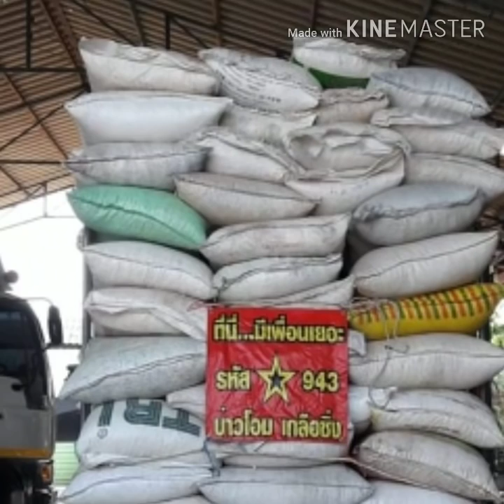สายบรรทุก